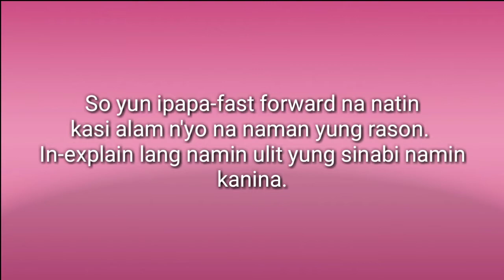Pranking our members (Laughtrip)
Hi this is Jj from group Fate, so yun nakaisip na naman kami ng kabaliwan ni Ic na i-prank yung groupmates namin and succesful naman hshshs. For our members na naprank namin sorry guys and i love you so much :*